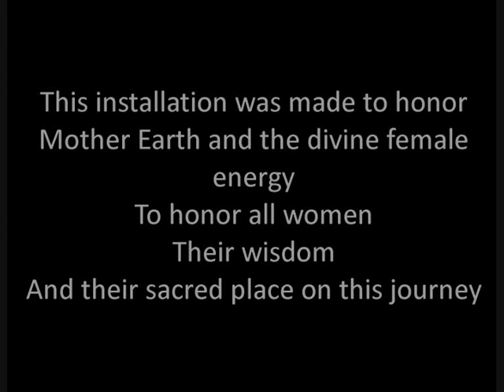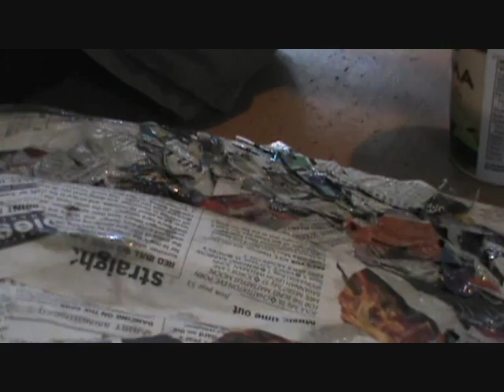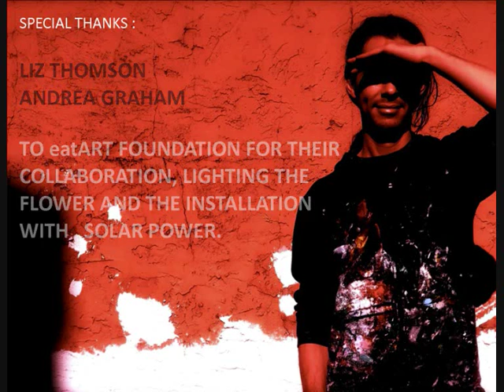" CYMATICS" UNIVERSAL WOMAN (installation/sculpture project) at BASS COAST PROJECT 2013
The " UNIVERSAL WOMAN" art installation was made by visual artist Christian Borrego, It was shown at the music festival, BASS COAST PROJECT 2013.
It was made to honor Mother earth and the divine female energy, as well as their wisdom and their sacred place on this journey we call life.
It consists of a large face of a woman, made of paper mache and wood, and reclaimed materials, this face represents mother earth, there is a structure holding the face up high.
A series of videos are being projected on to the face, clips from nature from around the world, sacred geometry, fibonacci sequence, the shumman resonance. Also women's faces from different ethnicities and from all around the world.( some of those women were dancing at the festival) I also included some of my work on cymatics.
There is a tall large flower in front of the face were the projections are coming from, this flower is made of paper mache and wire structure and in the middle of the flower I put some used food products and thigs humans consume every day and throw away, this represents our real offer to our mother earth, this is what we are offering her every single day!. I painted all the garbage white to represent the hope and the new shift of consciousness that is taking place around the world!!
Within the projections, there are quotes from women from around the world and from all times , some of them are contemporary and some of them are ancient wisdom, this is what women have to say to us.
From the third eye of the face, there is a holographic laser, and fog comes out of the mouth.
The eatArt foundation collaborated in lighting the flower with LED lights, and the whole installation was powered by their solar panels.